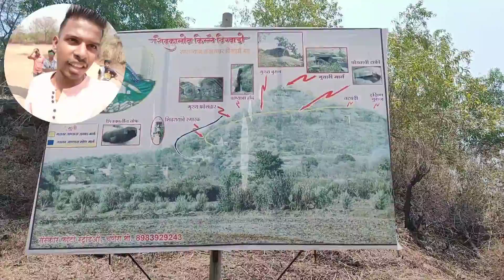बीड किल्ला चनेरा ।। 😜Full enjoy ||पण 😔सफर अपूर्ण...